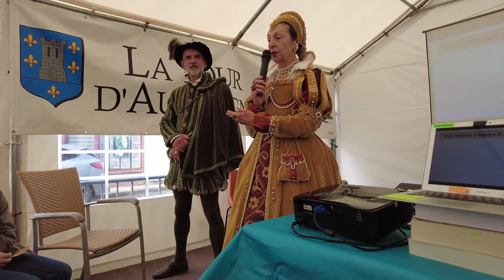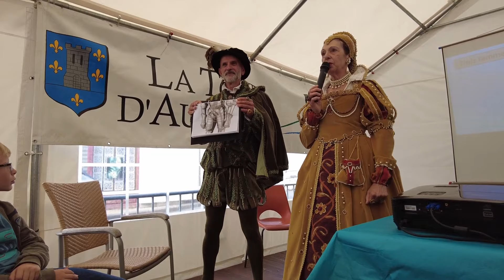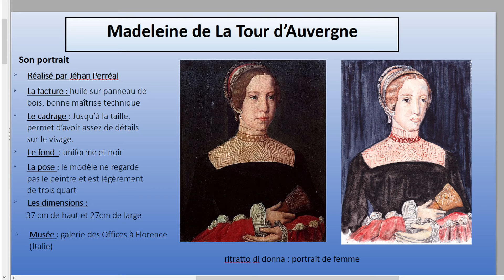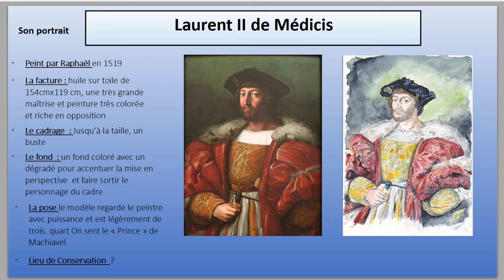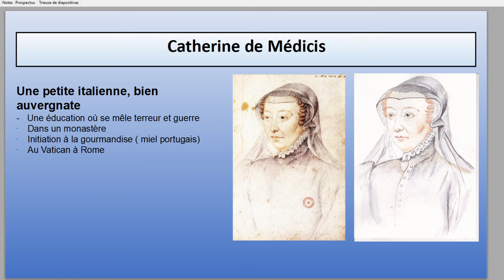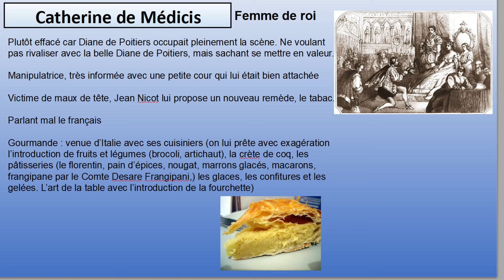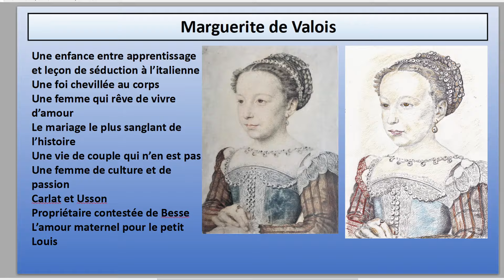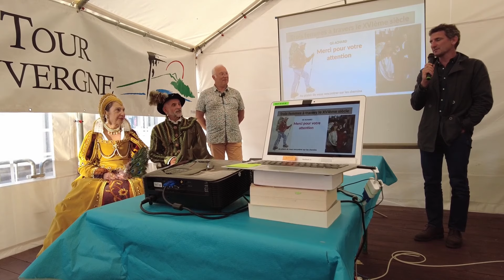La Tour d’Auvergne revisite son histoire !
La Tour d’Auvergne revisite son histoire par Gilles Achard.

Ce reportage donne un bon aperçu de la volonté du maire, Yannick Tournadre, de faire revivre avec force pour la fête patronale de la Saint Louis d’août 2023 les moments forts de l’histoire de La Tour d’Auvergne, cette contrée des hauts versants du massif du Sancy.

De l’histoire

La jeune Madeleine de la Tour d’Auvergne, porteuse d’un nom prestigieux d’une lignée qui a ses racines sur les hautes terres du massif du Sancy en se mariant le 2 mai 1518 avec Laurent II de Médicis ouvre l’histoire locale à la grande histoire.

Sa fille Catherine, auvergnate par sa mère et italienne par son père, va voir le jour tragiquement le 13 avril 1519 à Florence et va avoir une vie exceptionnelle marquée par des rebondissements inouïs la propulsant au plus haut sommet du pouvoir en France. Elle va marquer le pays de moments effroyables (la nuit de la Saint Barthélémy), mais aussi de raffinement dans les mœurs (gastronomie, médecine), dans l’art de gouverner et d’administrer le pays. C’était une femme de caractère qui avait l’obsession de maîtriser le plus possible pour ne pas avoir à subir un destin hasardeux.

Sa fille, la sublime Marguerite de Valois bien qu’étant une femme exceptionnelle parlant plusieurs langues, sensible à la poésie, aux danses, à la littérature, à l’érudition et à la vie de cour va subir le sort que lui a imposé sa mère, un mariage avec le très protestant et très truculent Henri de Navarre (futur Henri IV), elle la très catholique, la très raffinée. Elle va connaître un exil auvergnat à Usson pendant deux décennies avant de rejoindre les charmes de la cour à Paris. Sa vie va fasciner Alexandre Dumas qui va prendre quelques libertés avec l’histoire pour en faire une héroïne de roman, une femme passionnée et victime d’un sort tragique.

Des costumes

Cette évocation historique est formidablement incarnée avec les démonstrations de costumes historiques bien expliquées par Dominique et Michelle Guillet, créateur de costumes à partir de documents d’époque. Comment ne pas réagir à l’élégance de cette robe de Catherine de Médicis ? Comment ne pas réagir à histoire un rien polissonne de la braguette ?

De la danse

Tout cela va être mis majestueusement en danse par deux compagnies de danseurs (il faudrait leurs noms, demander à la mairie) qui vont donner à ressentir ces rythmes à la fois lents et endiablés de pavanes, de branles ou de gaillardes.

J’ai dit une bêtise ! J’ai dit que Madeleine de la Tour d’Auvergne et Laurent II de Médicis se sont mariés au château de Blois, c’est au château d’Amboise. Peux-tu réparer mon erreur. Je t’ai mis en lien deux photos pour illustrer ce château.

La reconstitution de ce mariage a eu lieu pendant l’été 2015 au Clos Lucé, la demeure de Léonard de Vinci, qui se trouve à moins de 10 kilomètres du château d’Amboise.